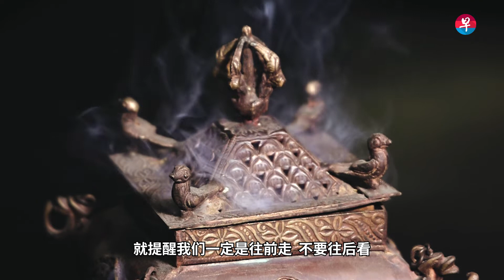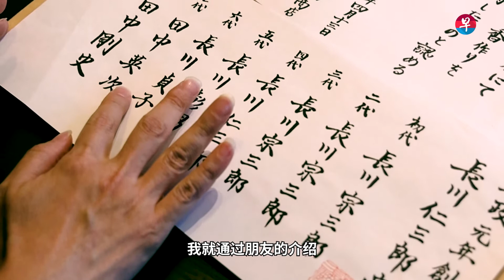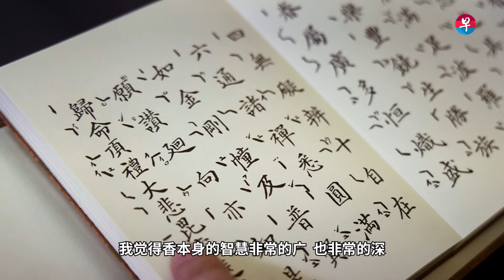股票经纪弃高薪 远赴日本学香道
他放弃高薪，从股票经纪转做香道师，专程到日本学艺。每天站八小时磨粉制香、做香丸。还考取金刚上师，得以进入高野山大学取阅唐朝传下的香道古籍。香道究竟有何魅力，让人从中修悟怎样的人生智慧？让我们跟随香道师林狮丰的讲述，走入香道世界，了解如何制香、品香。